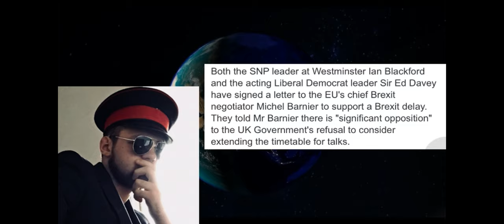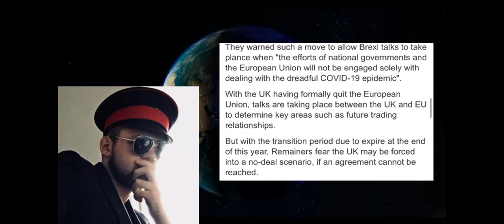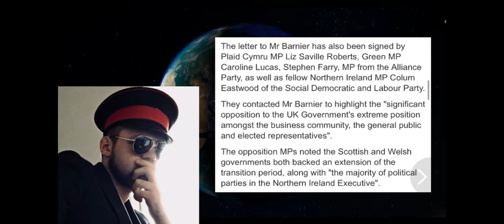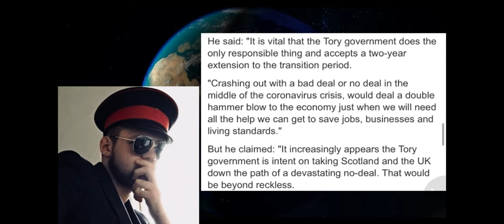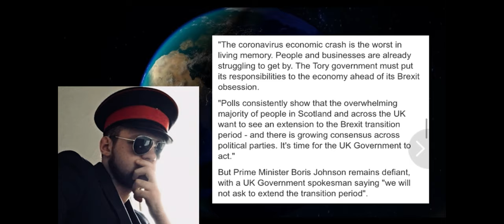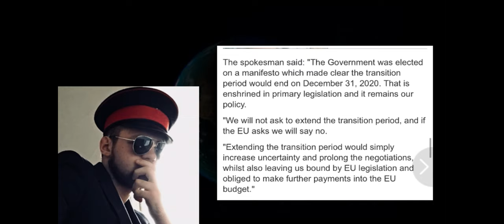MP Romaners Sends Letter To EU For Brexit Extension.